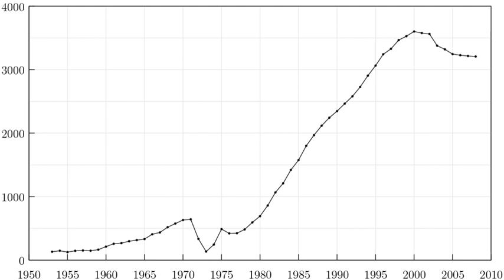Capital punishment in the United States | Wikipedia audio article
This is an audio version of the Wikipedia Article:
Capital punishment in the United States

- Socrates

SUMMARY
Capital punishment is a legal penalty in the United States, currently used by 30 states, the federal government, and the military. Its existence can be traced to the beginning of the American colonies. The United States is the only Western country currently applying the death penalty. It is one of 54 countries worldwide applying it, and was the first to develop lethal injection as a method of execution, which has since been adopted by five other countries. The Philippines has since abolished executions, and Guatemala has done so for civil offenses, leaving the USA one of 4 countries to use this method, along with China, Thailand, and Vietnam.
There were no executions in the United States between 1967 and 1977. In 1972, the U.S. Supreme Court struck down capital punishment statutes in Furman v. Georgia, reducing all death sentences pending at the time to life imprisonment.Subsequently, a majority of states passed new death penalty statutes, and the court affirmed the legality of capital punishment in the 1976 case Gregg v. Georgia. Since then, more than 7,800 defendants have been sentenced to death; of these, more than 1,400 have been executed. A total of 161 who were sentenced to death in the modern era were exonerated before their execution.  As of April 1, 2018, 2,743 are still on death row.